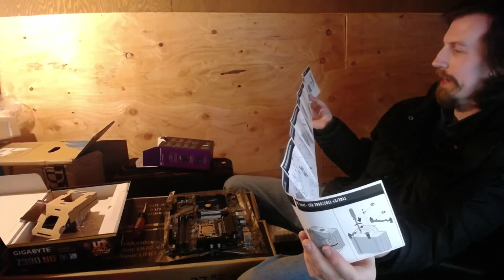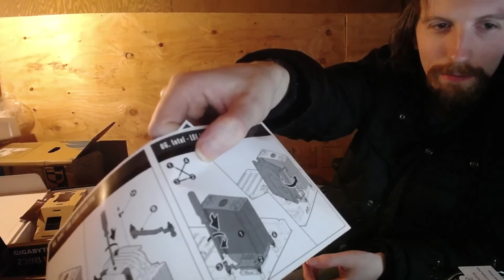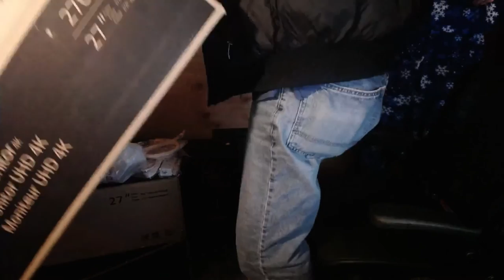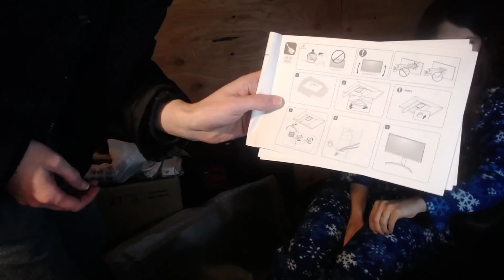Let's Build a Computer!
Building a new computer to support 4K videos on the PlayStation 5.